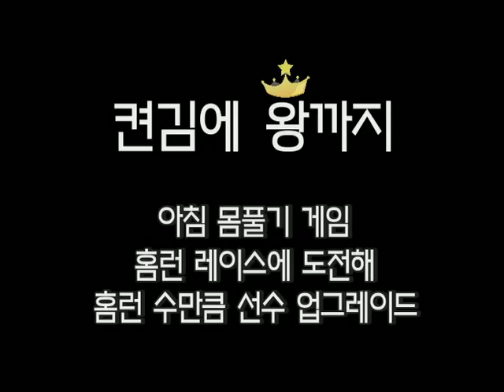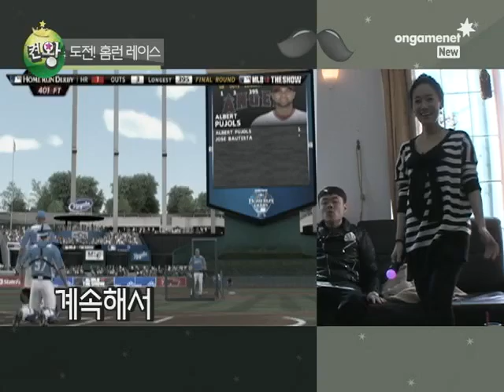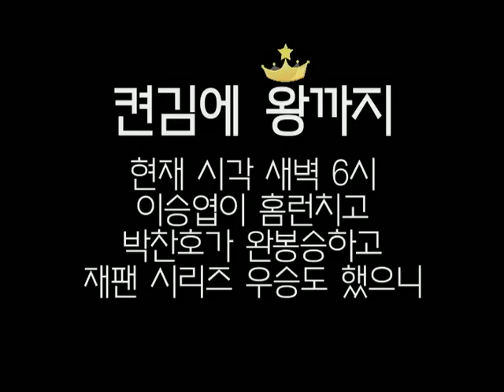[2012.04.19] 켠김에 왕까지 118회 홈런 레이스 편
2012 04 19 켠김에 왕까지 118회   홈런 레이스 편